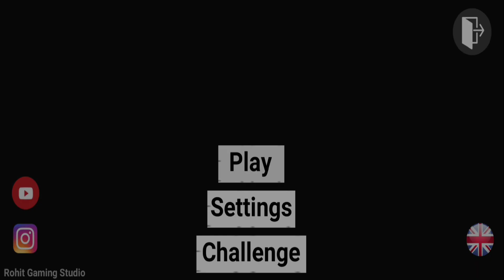Horse 🐎 Game - Indian Bike Driving Game - Rohit Gaming Studio - Naresh Gameplay Ghoda Wala Game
Cellphone cheat codes:
Truck - 1212
Legendar - 1001
Tarzen - 300
Horse - 200
apache  - 4050
Monster Truck - 0 + Car cheat codes
Porsche - 4000
Plane - 555
Fortuner - 1000
Dog - 600
Cycle  - 1111
Koeigness - 900
Audi - 500
MoreNpc - 12345
MoreTrafficCar - 54321
Lamborghini - 3333
Bag - 200
Hayabhusa - 7000
Helicopter - 8000
Splendor - 9000
Thar - 9090
Royal Enfield Bullet - 9999
ATV  - 2222
New KTM - 1190
Duke - 4215
KTM - 1210
Pulsar - 1211

horse🐎🐎🐎🐎🐎
new game